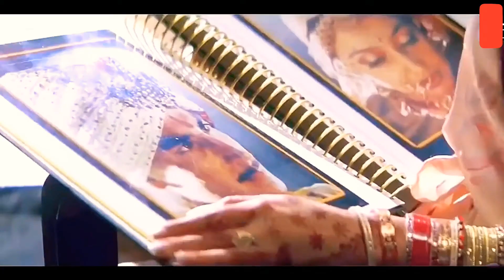Hame Tumse Hua Hai Pyaar Ham Kya Kare | Akshay, Divya Khosla | Ab Tumhare Hawale Watan Sathiyo